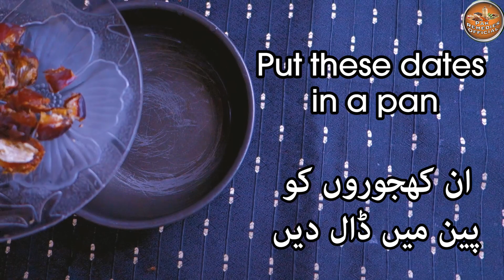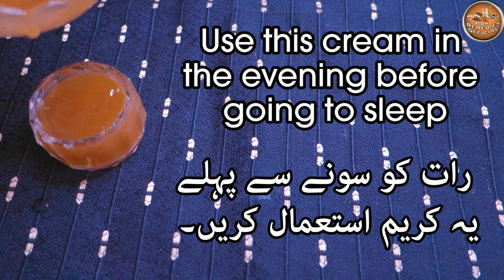A magical ingredient🌹eliminates wrinkles around the eyes, around the mouth and forehead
I am a Health and Beauty Enthusiast. This channel is dedicated to Ancient Home remedies for skin, body conditioning, Healthy alternatives for Mind, Soul, and Body.

Much Love.